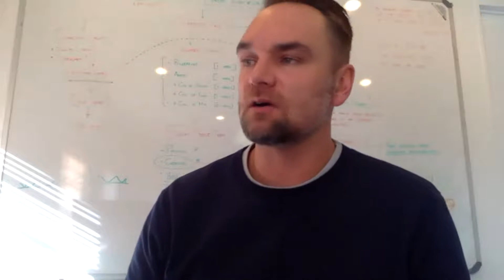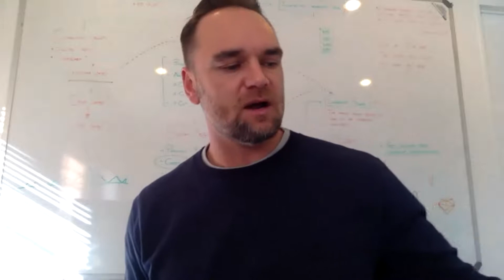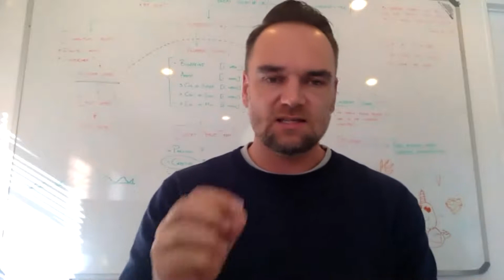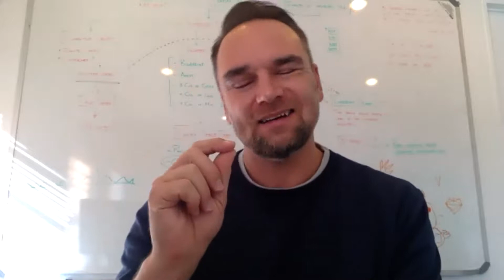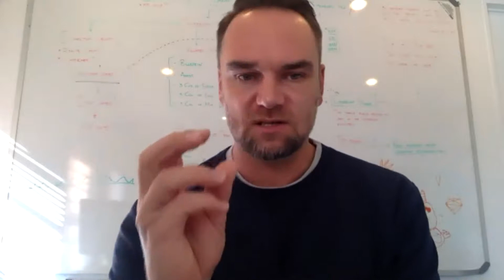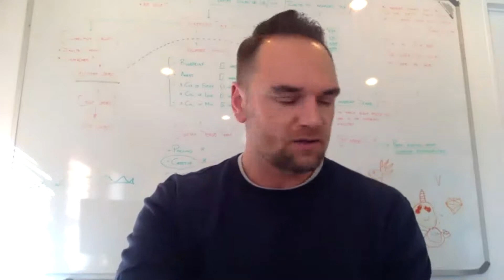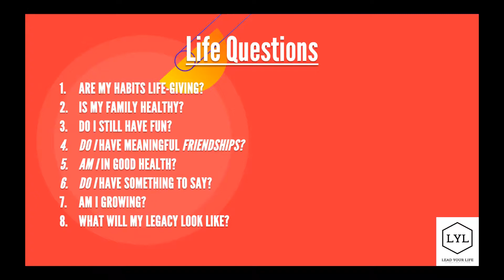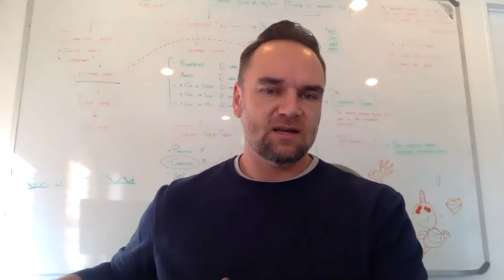Familia Dei 360 Grade Leierskap Emile Steyn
23 Junie 2021 Emile Steyn praat oor 360 Grade Leierskap met die Familia Dei Netwerk op Zoom. Hier is die opname.